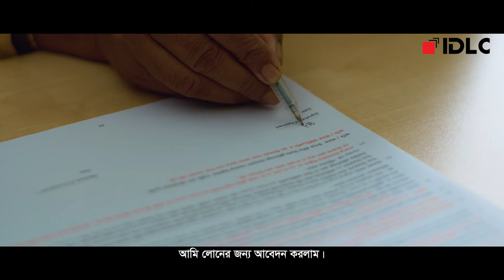IDLC Affordable Home Loan OVC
Director: Abul Khayer Chand
DOP: LC Rafiq

Client: IDLC Finance Limited
Agency: FCB Bitopi

Production: Tinsel Town Films
Producer: Asru Khan
Edit & Color: Rashaduzzaman Shohag